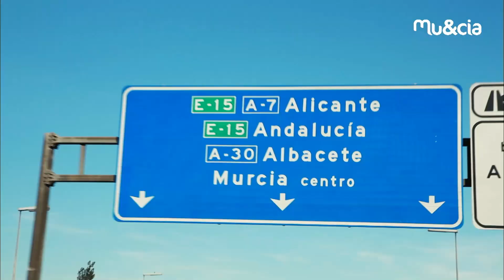Turismo de Murcia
Vídeo de la concejalía de Turismo del Ayuntamiento de Murcia